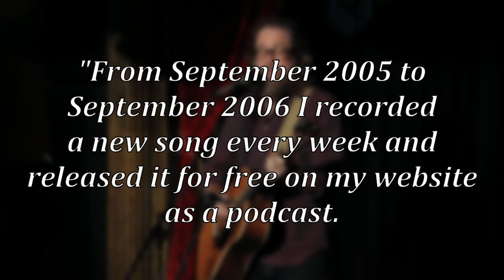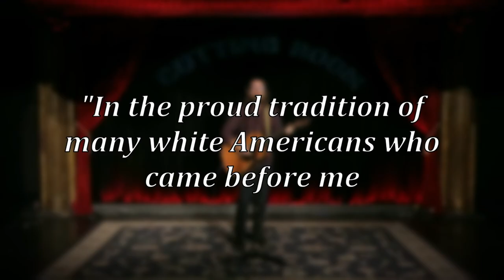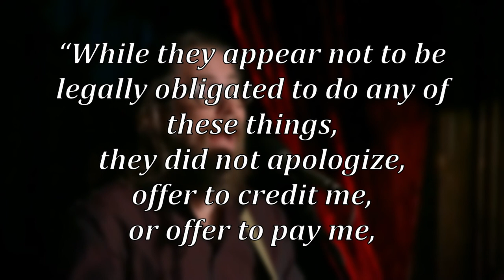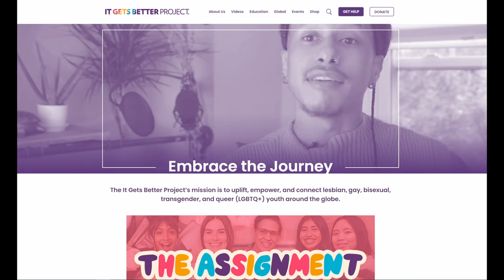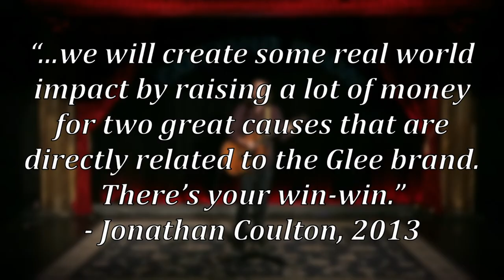the time Glee STOLE baby got back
i watched the full glee performance of baby got back for this video and i hated every second

00:00 - intro
01:31 - jonathan coulton
06:23 - glee
08:47 - the controversy
16:28 - the aftermath
19:44 - where are they now?!?!?! + outro

my Jonathan Coulton tattoo design is based on the album cover by Gail Morowitz with Ed Sherman

my Josh Ritter tattoo design is based on a drawing by Matthew Fleming for the album Fever Breaks

and have some research sources, as a treat